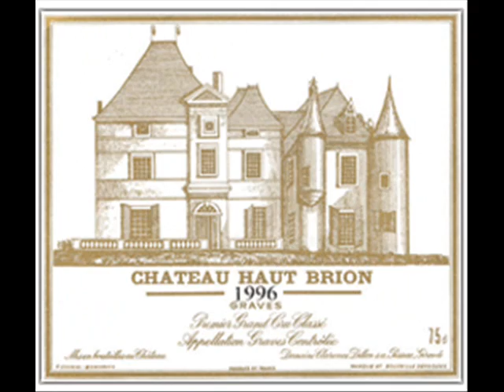Imperial Wines | tannin?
White bottles of wine will get a degree of tannin when oak casks are used for fermentation or aging. Eat just the themes of fresh fruit or consume highly festered, unsweetened tea for a wise decision of what tannin seems like in your mouth -Imperial Wines.